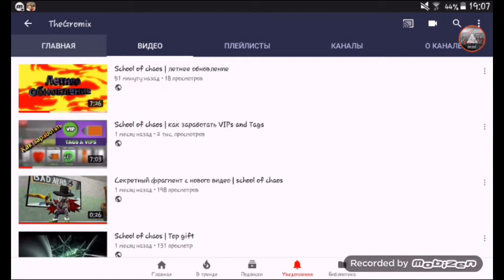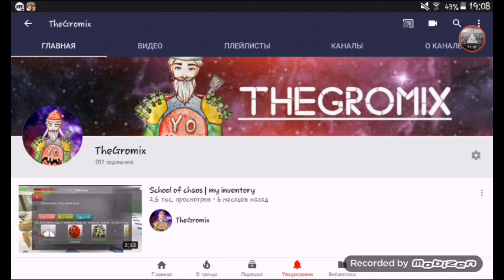Нас 700! +Конкурс